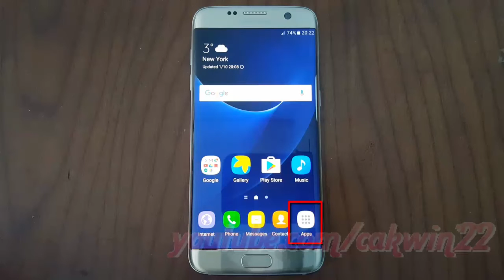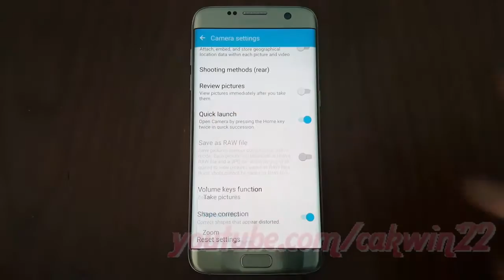Samsung Galaxy S7 Edge : Camera How to set Volume Key function as Zoom (Android Marshmallow)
This video show Camera How to set Volume Key function as Zoom in Samsung Galaxy S7 Edge.  In this tutorial I use Samsung Galaxy S7 Edge SM-G935FD International version with Android 6.0.1 (Marshmallow).